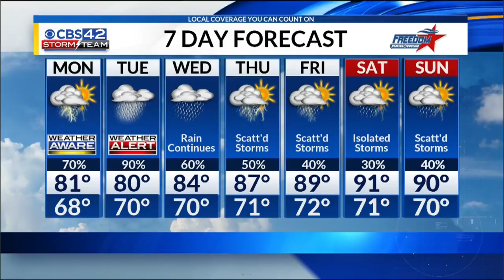Monday Morning Forecast